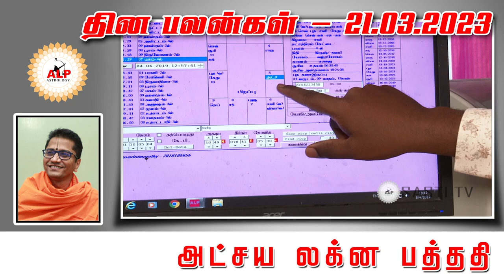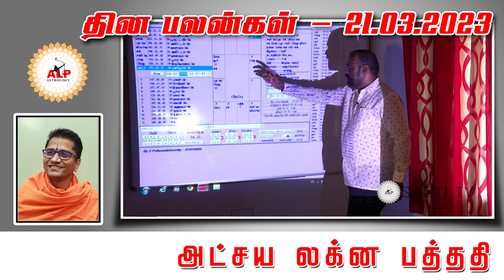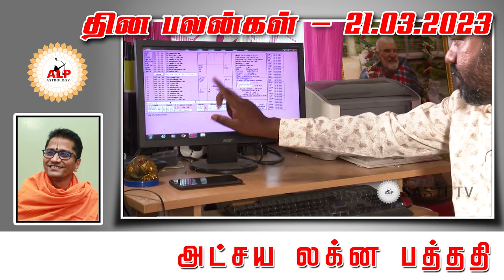தின பலன்கள் | 21.03.2023 உங்கள் வாழ்வில் நல்வழி பிறக்க இதை பாருங்கள்